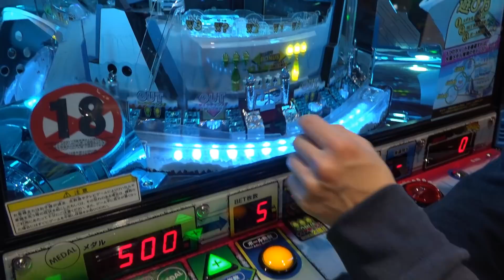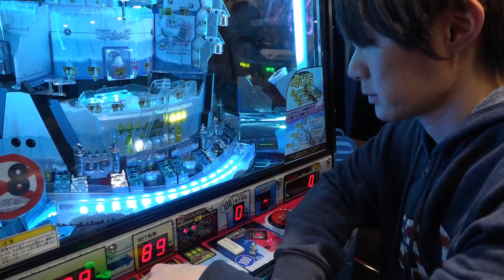訳あり没動画集！ゲームセンター7種 さとちん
ぷち人気企画の没動画集。
UFOキャッチャーやクレーンゲーム、スクイーズやスライムなど取り方を教えてください。